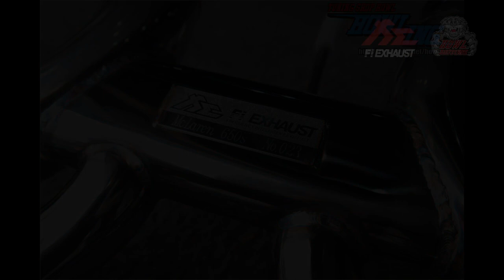McLaren 650S Flames w/ Valvetronic Catless Fi EXHAUST X Howl Motors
McLaren 650S is installed with Fi EXHAUST valvetronic muffler, ultra high flow catless downpipes and dual tips in diamond black for an enhanced performance and sound characteristic.

Thanks to automotive customization shop Howl Motors in Korea.

00:00-00:27 Install
00:27-00:58 Revving
00:58-01:01 Fi EXHAUST